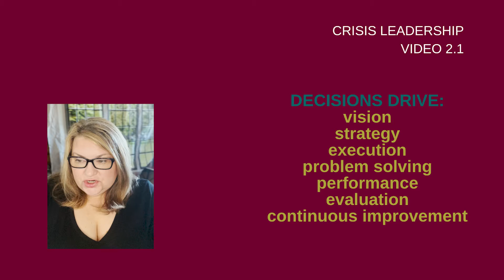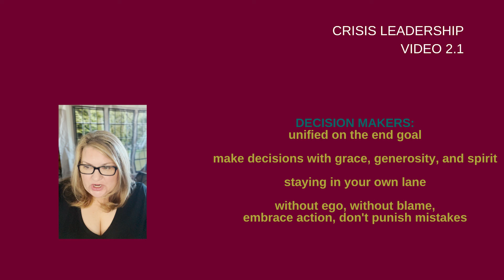Crisis Leadership Video 2 1